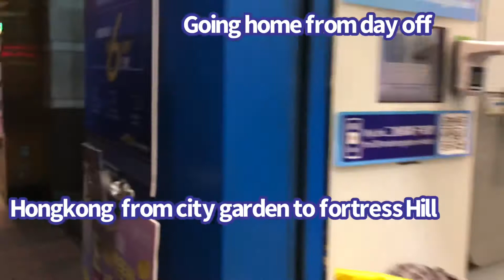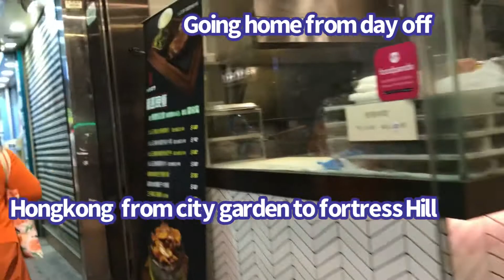Hongkong Going home from the day off